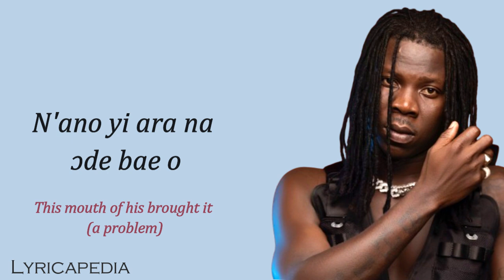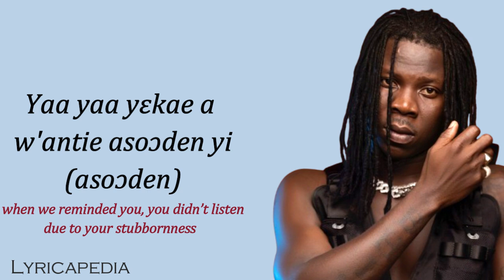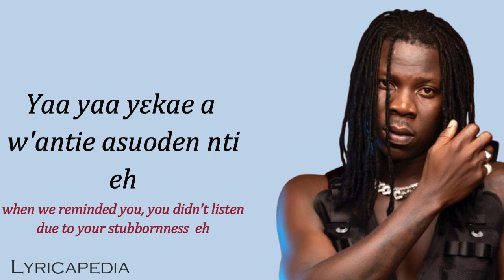Stonebwoy & Ginton - Jejereje (Lyrics + English Translation)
Get ready to vibe to the infectious rhythms of "Jejereje," the latest hit collaboration from Stonebwoy and Ginton! This energetic track is sure to get you moving and grooving with its catchy melodies and upbeat tempo.

In this lyric video, we've included both the original Twi lyrics and the English translation, so you can fully immerse yourself in the song's meaning.